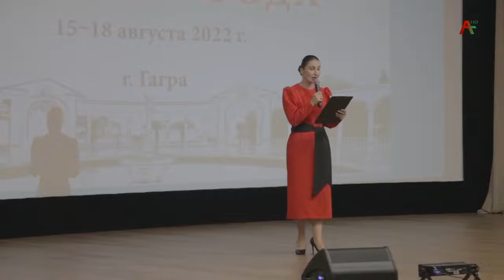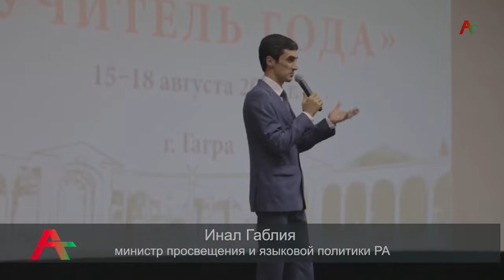С 15 по 18 августа в Гагре проводится летняя школа «Учитель года»